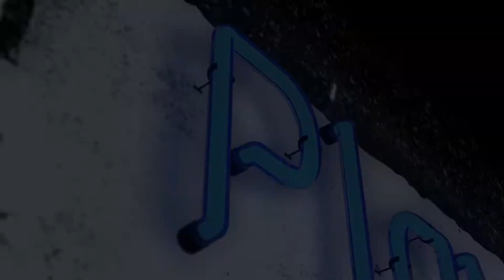Knack 2 - PS4 Gameplay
Let's play Knack 2 on PS4! Ryan and Sid leap into the co-op platformer to sample a section of stealth gameplay, and a combat-focused romp through a city under siege. See how Knack 2 has improved on the original with more varied levels, and a white-knuckle combat system.